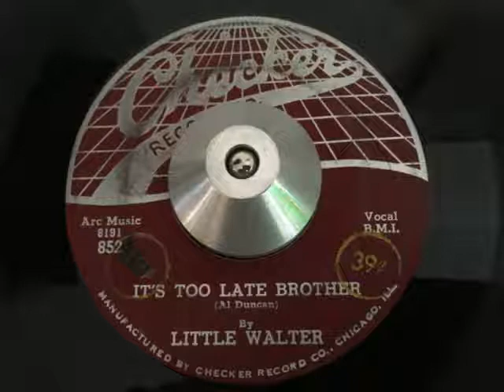little walter - it's too late brother (checker)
ARTIST: little walter
A SIDE: it's too late brother
B SIDE: take me back
LABEL: checker 852
YEAR: 1956